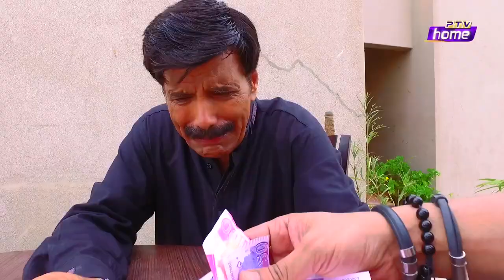GHAR DAMAD EPISODE 52 EID SPECIAL DAY 3